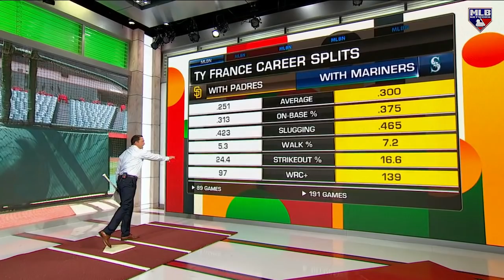Ty France breakdown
Mark DeRosa heads to the skybox to breakdown Ty France, comparing him to Mike Napoli and Michael Young